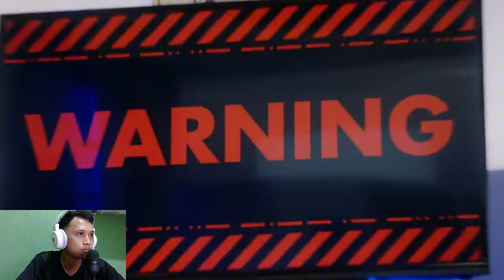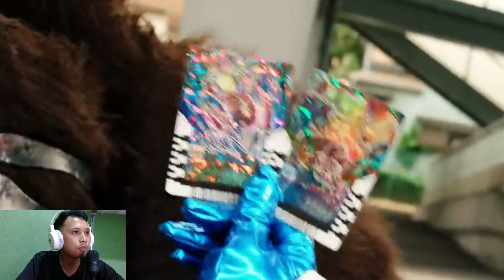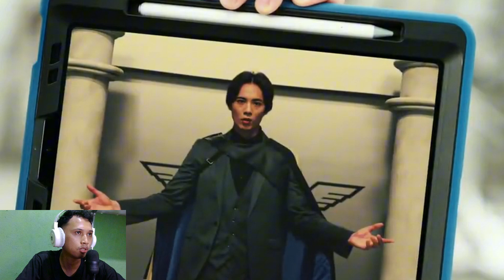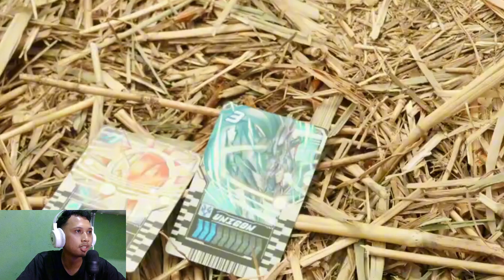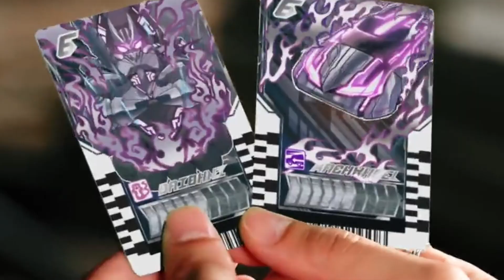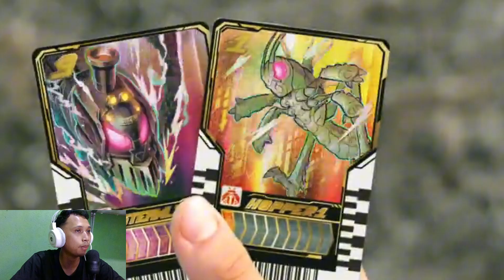PERTARUNGAN YANG BERAKHIR HAPPY ENDING - NYERITAIN KAMEN RIDER GOTCHARD EPISODE 44 - 50 ( TAMAT )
balik lagi gua dengan video alur cerita kamen rider gotchard yang baru,divideo kali ini gua bakal lanjut nyeritain alur cerita kamen rider gotchard dari episode 44 - 50.di episode ini akan berfokus pada permasalahan akhir yang dimana geryon mendapatkan semua batu bertuah dan menciptakan driver baru agar bisa menjadi kamen rider elodaro.meski gotchard sempat kalah dan bumi menjadi emas seutuhnya,gotchard tidak menyerah dan pertarungan berakhir dengan happy ending.

Terima Kasih..